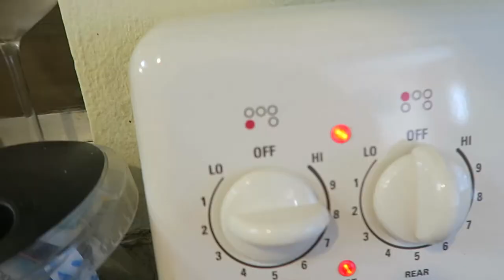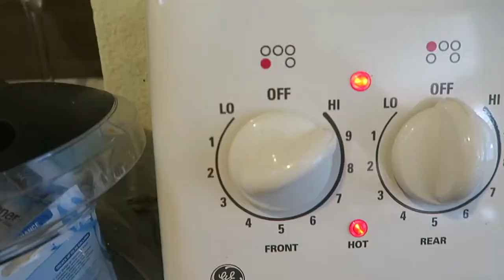QUE HAGO EN LA HORA DE MI ALMUERZO?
♡ A B R I R • P A R A • M A S • I N F O !! ♡

::: C A N A L  DE  C O C I N A  EN  I N G L E S :::

♡ R E D E S • S O C I A L ♡

CAMERAS QUE USO ➜
Canon G7X
Canon PowerShot ELPH 340 HS
iPHONE X

Para colaboraciones o informes de negocios

♡ S O B R E • N O S O T R O S ♡
Somos una familia de 6. Mi esposo (Alex) & yo (Yadi) nos juntamos cuando apenas eramos adolesentes (yo tenia 16 y el 18). Tenemos 4 hijos maravillosos: Ivan, Adrian, Evelyn, and Leilani. Vivimos en el estado de Florida, USA. Ven con nosotros en nuestro viaje por la vida, mientras creamos recuerdos hermosos como una familia!

No se te olvide dale un like a este video, comentar, y subscribirte (es gratis) para ser parte de nuestra familia! ♡

*** Tenga en cuenta que sólo hago una revisión de los productos que realmente apoyo y usaría ***

*** Toda la información y el vídeo son propiedad de Yadi Vlogs en Español, y no deben ser utilizados en cualquier lugar sin permiso ***